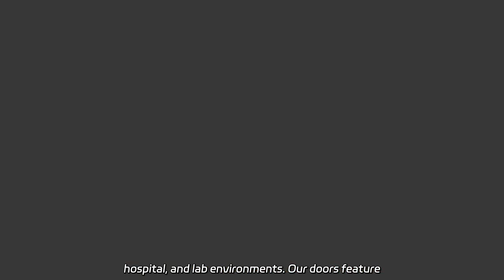High-Quality Hospital Treatment Chair Manufacturer in China: Leading the Way in Comfort and Durabili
High-Quality Hospital Treatment Chair Manufacturer in China: Leading the Way in Comfort and Durability As a factory, we offer high-quality Prima HPL Hospital Doors for cleanroom, pharmacy, hospital, and lab environments. Our doors feature custom design and specification options to fit your unique needs.